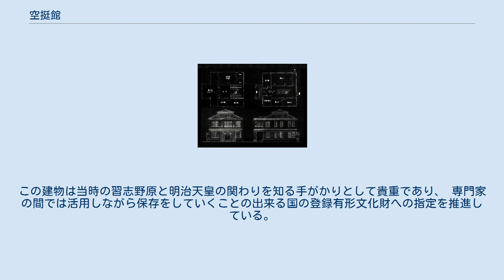空挺館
空挺館（くうていかん）は、千葉県船橋市の陸上自衛隊習志野駐屯地内にある展示施設である。
前身は1911年に騎兵連隊御馬見所として天皇や皇族が馬術などの観賞を目的に建てられた迎賓館用途の建物である。
習志野名所のひとつ。
 第二次世界大戦前までは、東京帝国大学、陸軍士官学校、陸軍騎兵学校の卒業式には天皇が臨席のもと行われていた。
その中でも騎兵は、当時の陸軍の中心（歩兵、騎兵、砲兵、工兵等の各兵科から編制）をなしていた事から重要視されていた。
また、明治天皇は単なる騎兵隊の戦術のみへの関心に止まらず、常に乗馬・馬術にも慣れ親しんでいたことから東京都目黒区駒場にあった同学校に行幸するとともに、卒業式の当日に行われる部隊練武や個人馬術等の演目は、必ず全てを総覧していた。
 1887年（明治20年）頃に行われた終業式においては雨の中、全ての演武が終了するまで全身ずぶ濡れで立ち尽くすなど、側近や陸軍内部内で論議が起きていた。
その中、1911年（明治44年）に明治天皇が陸軍騎兵実施学校へ行幸する際、専用の御馬見所として創建されたのが空挺館の起源である。
その後、1916年（大正5年）に同学校が習志野原に移転した際には御馬見所も移築され、天皇・皇族が各種馬術や卒・終業式を観覧する為の迎賓館、入隊した皇族の為の宿舎として使われていた。
 昭和時代後期（第二次世界大戦後）は進駐軍（米陸軍第1騎兵師団）に接収され、司令官の宿舎として使用された。
そのため内部にはペンキで塗装されたり、英字が彫られた跡が残されている。
 愛称として「迎賓館」「皇族館」「皇族舎」などと呼ばれていたが、1962年（昭和37年）に「空挺館」と改名された。
 現在では、1階には陸上自衛隊第1空挺団の資料が展示され、2階には「空挺部隊の歴史」として、帝国陸軍挺進団の資料（バレンバン空挺作戦、義烈空挺隊）・帝国陸軍騎兵関係資料・兵器関係資料が展示されている。
 空挺館の平面図と立面図 建物はコロニアル様式を基調とする様式だが、陸軍内の施設の為、外観はほとんど装飾がなく簡素なものとなっている。
創設当初は、2階ベランダの上に千鳥破風が付いているなど和洋混在の外観だったが、移築の際に一部改築が加えられ、現在のような洋館らしい姿に整えられた。
 晩年の明治天皇の体力に合わせた設計がなされており、正面の玄関を入るとすぐ傾斜のゆるやかな帝王階段があり、バルコニーの手前のホールに至るようになっており、バルコニーに至る動線が最短になるように配慮されている。
当時、バルコニーからは二宮台（陸軍習志野演習場の一部）と呼ばれた馬術の訓練地が展望できたといわれている。
窓に使用されているガラスは建築当時のままであり、よく観察してみると、窓ガラス表面に歪みが確認できる。
各部屋はシンメトリックなプラン構成のもと配置がなされており、各室間は段差が無い、ゆとりのある動線で結ばれている。
内部の各室入口上にはペディメントがつけられ、2階ベランダの扉には菊御紋の模様が彫られているなど、簡素な外観とは異なる重厚な装飾が施され、陸軍の形式というよりは宮中の施設の形式に近い仕上げがなされている。
 1992年（平成4年）に船橋市指定文化財に指定されたが、防衛庁の働きによって2年位で解除されてしまった。
保存に向け修復計画が進行しており、一部の市民の寄付と協力によって補修工事が行われた経緯がある。
この建物は当時の習志野原と明治天皇の関わりを知る手がかりとして貴重であり、 専門家の間では活用しながら保存をしていくことの出来る国の登録有形文化財への指定を推進している。
 ※建物がある第1空挺団では4月（2日間）と8月（3 - 4日間）に祭事が行われており、空挺館も一般に開放されている。